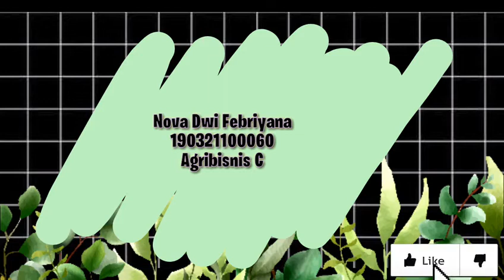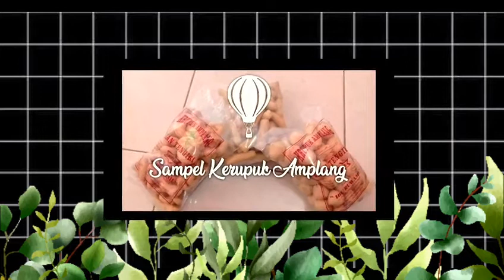"ANALISIS UD SAKINA-PRODUSEN KERUPUK AMPLANG" Nova Dwi Febriyana_190321100060_C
Halo semua!! Kali ini aku akan menganalisis UD Sakina dalam rangka memenuhi tugas UTS mata kuliah Pengantar Bisnis. Semoga bermanfaat yaa😊

Terimakasihhh🤗